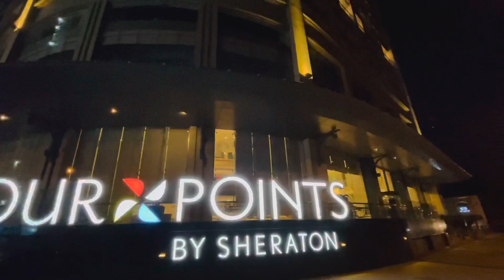Four Points by Sheraton ở Đà Nẵng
🔰 Tôi yêu tất cả mọi người